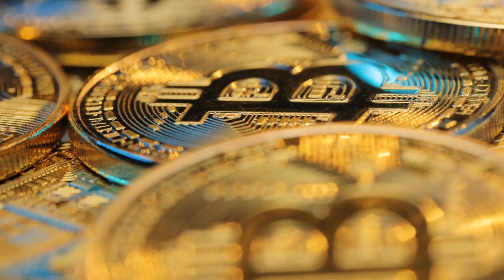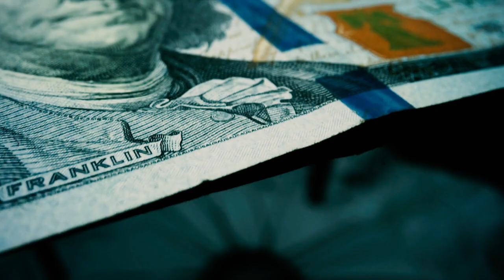Blockchain Cryptocurrency and Bitcoin? (for Dummies)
In this video Rom explains how block chain cryptocurrency works and why it is so valuable and rare compared to the dollar that is subject to inflation. Blockchain technology has a very secure and complex way of identifying potential fraud. Rom will explain how blockchain works in simple yet concise terms. So sit back and have a lesson on cryptocurrency.